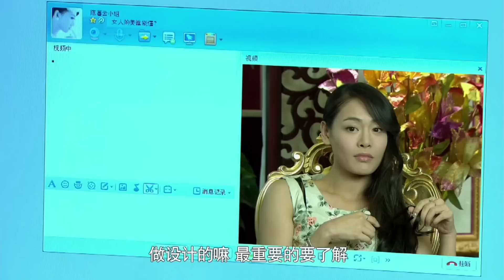都市情感電視劇【枕邊人】▶ 05 | 男子一戰成名，卻在利益面前迷失自我，面對婚姻的重大危機，拋棄同床共枕七年的妻子，一場關於“情感與金錢”的糾葛愈演愈烈（於與偉、趙麗穎、何晟銘、白冰） 💖中劇放映廳